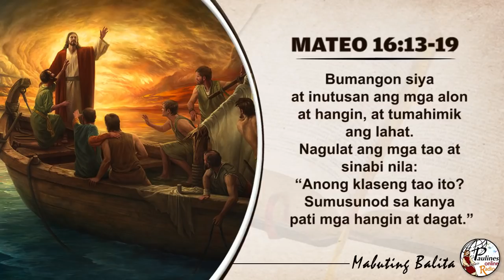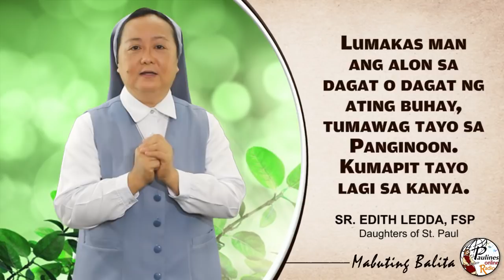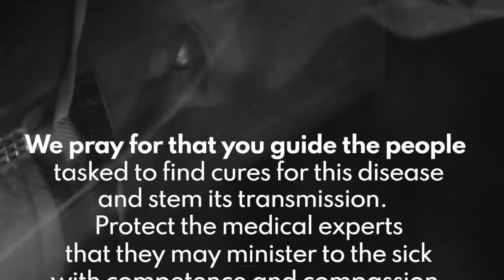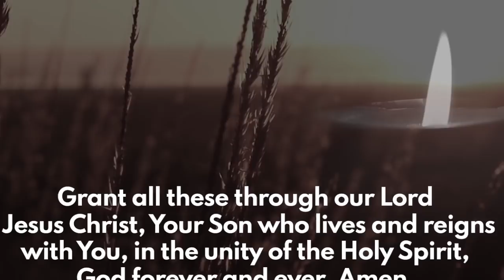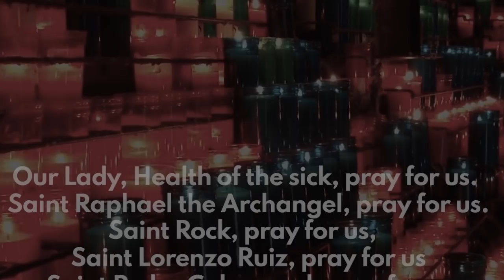MABUTING BALITA | HUNYO 30, 2020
HUNYO 30, 2020 | MARTES SA IKA-13 NA LINGGO SA KARANIWANG PANAHON